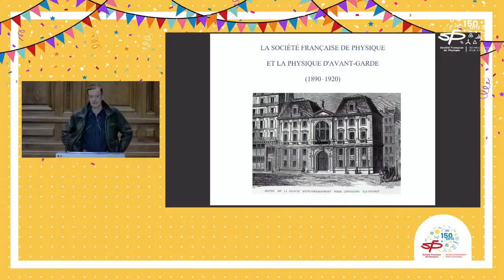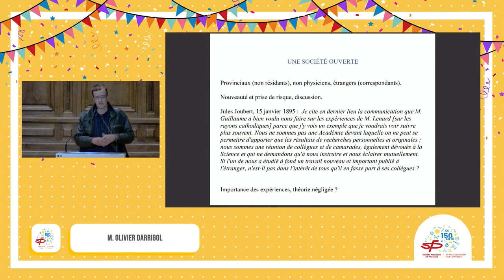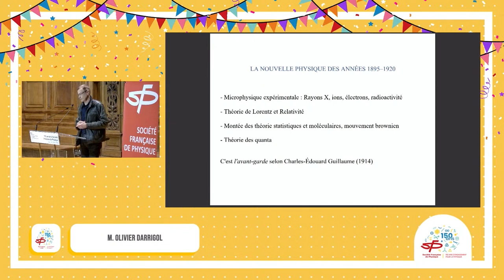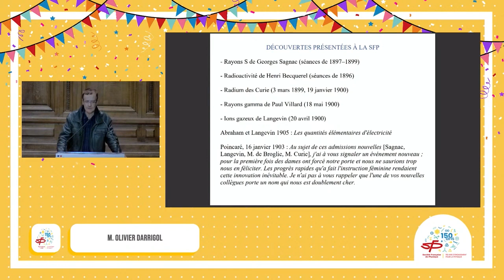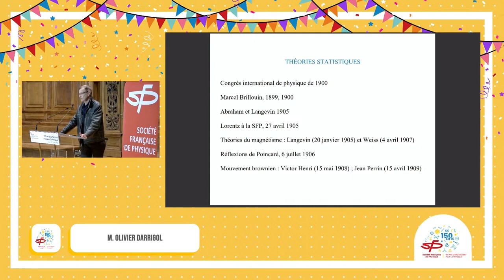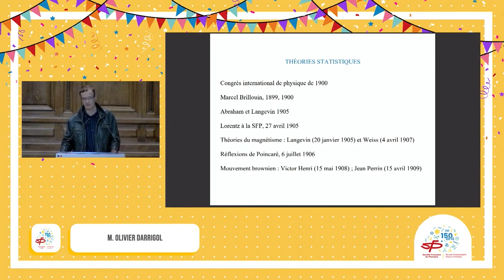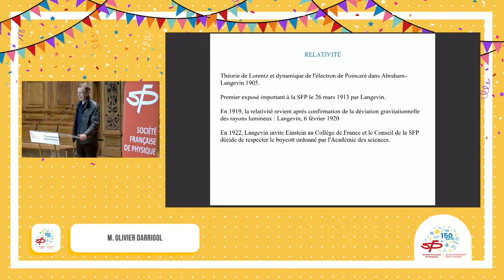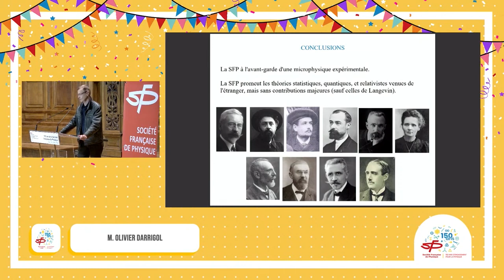La Société Française de Physique et la 'physique d'avant garde' dans les années 1890 1920”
Le 16 janvier 2023 la cérémonie d’inauguration des 150 ans de la Société Française de Physique s'est tenue dans le Grand Amphithéâtre de la Sorbonne à Paris. Pour rendre hommage à ces 150 ans d'existence, d'actions et de partage des connaissances, des invité·e·s de marque ont fait honneur de leur présence tel·le·s que Madame la Ministre Sylvie Retailleau ou encore les parrain et marraine de cet anniversaire Serge Haroche (Prix Nobel de Physique 2012) et Françoise Combe (Médaille d'or du CNRS 2020).

Deux sessions sur l'Histoire de la physique furent proposées : celle d'Olivier Darrigol (Université Paris Cité) présente dans quelle mesure la Société Française de Physique a contribué à l'avènement d'une nouvelle physique dans la période 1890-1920.